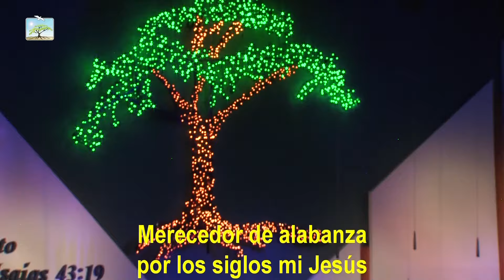Especial Musical Ruth Martínez Culto 13/03/2016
Canción: Merecedor de alabanza
Culto Dominical